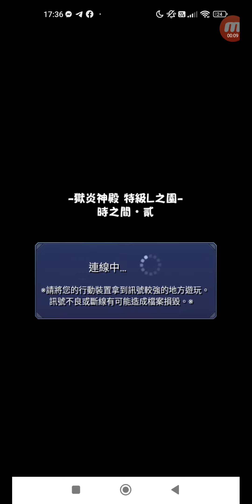怪物彈珠 #2605 活動冒險 英雄神殿 獄炎神殿 特級L之園 時之間・貳 多人